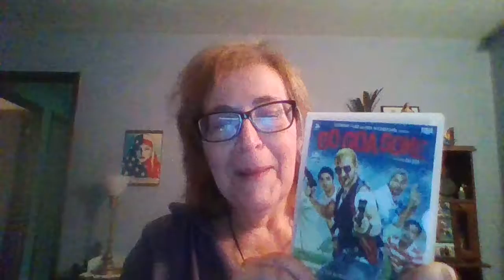MOVIES THAT MAKE YOU...TALK ABOUT THEM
How many times did I say " Bollywood Zom-Com" in this"video"? Oh, Zippy, I feel your pain...Thumbnail from  Brisbane Zombie Walk by Millyjane. photography. ..